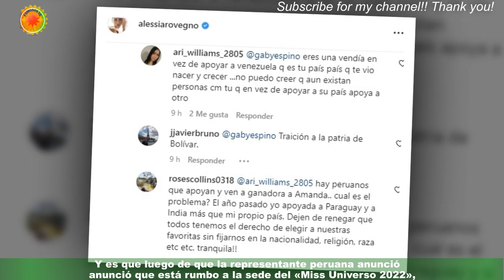Gaby Espino apoya a Miss y le llueven las críticas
La actriz venezolana Gaby Espino fue duramente criticada luego de que expresara su apoyo a la Miss Perú,Alessia Rovegno, de cara a su participación en el Miss Universo. Y es que luego de que la representante peruana anunció que está rumbo a la sede del «Miss Universo 2022»,